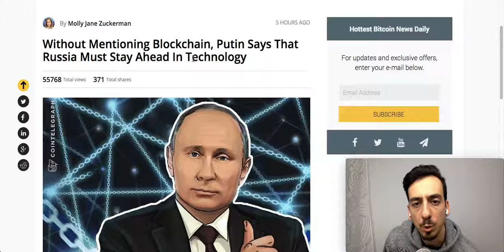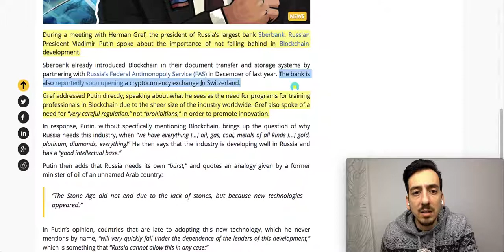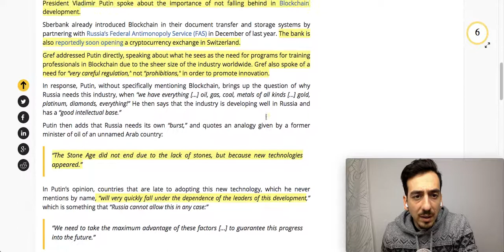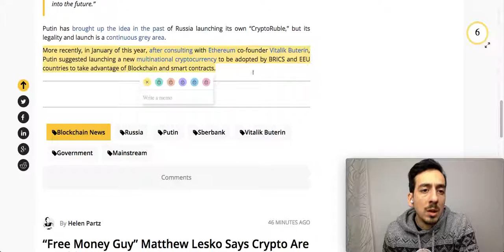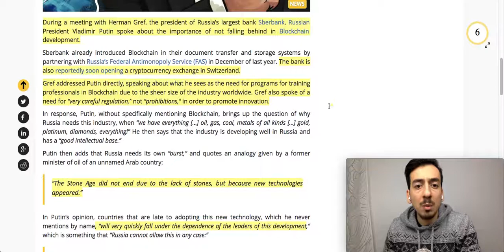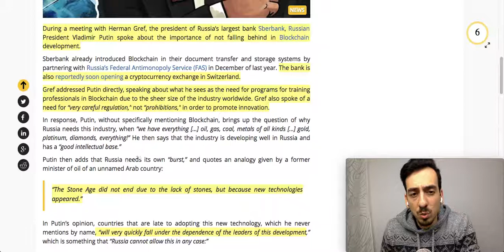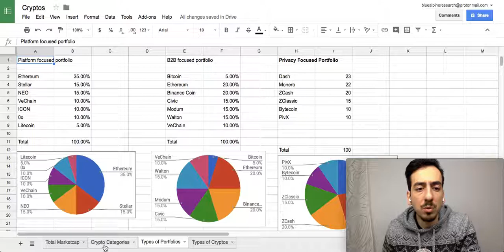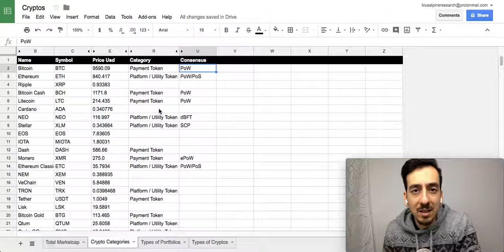Russia wants to become blockchain leader, meeting with Ethereum (ETH) founder!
Get Your Free Cryptocurrency Report

In today's episode we'll talk about:

- Russia's wish to become a blockchain leader and their meeting with Vitalik Buterin, Ethereum's (ETH) creator